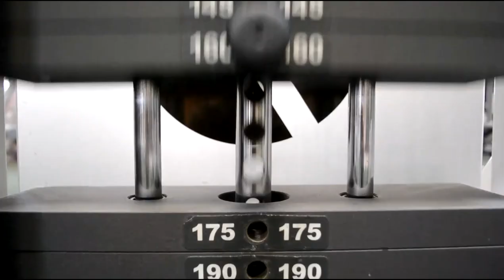КАК подобрать РАБОЧИЙ ВЕС от HeavyMetalGYM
Вступайте в закрытую группу профессиональных тренировок и получайте грамотные и профессиональные программы тренинга, основанные на периодизационном цикле на все типы Мышечных Волокон!